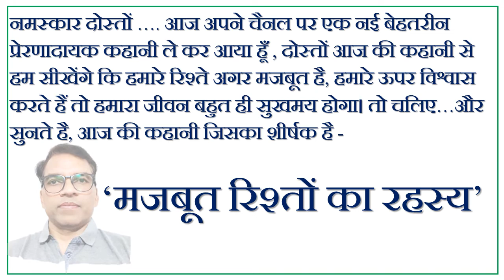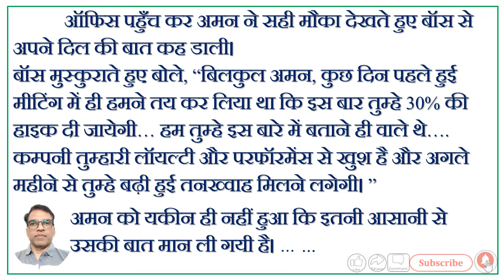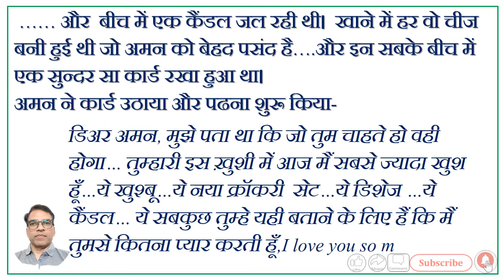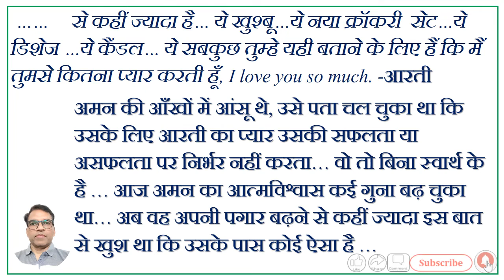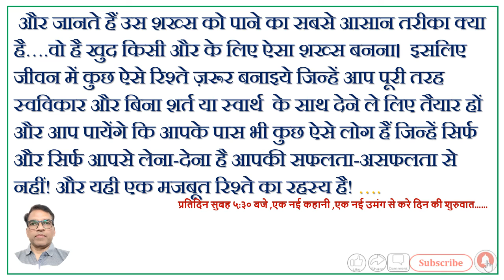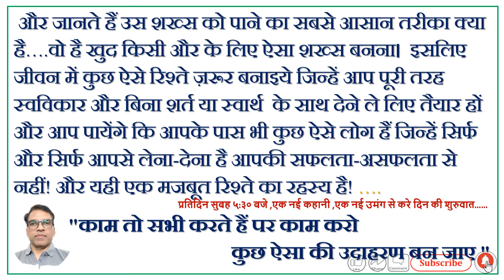Motivational Story# मजबूत रिश्तों के रहस्य को कैसे जानें?Motivational Video# मजबूत रिश्ता क्या है?